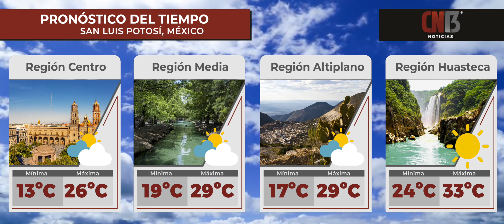Clima del día